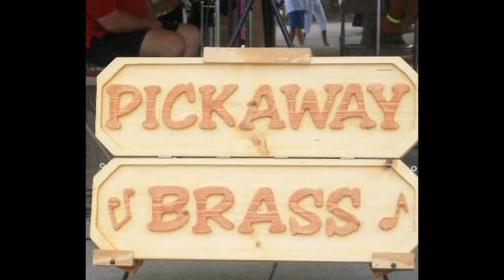"Old Dog Tray"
"Old Dog Tray", a Civil War Band arrangement. Performed by The Pickaway Brass at their 20th anniversary concert in April 2010.

Assisted by the vocal talents of quite possibly the last remaining Civil War veteran in Pickaway County: "Dr. Fred 'Sawbones' Brown"!

The Pickaway Brass is a brass quintet from Circleville, Ohio

Percussion: David
Tuba: Eric
Trombone: Jarrad
French Horn: Becky
Trumpet: Laura
Trumpet: Jeff